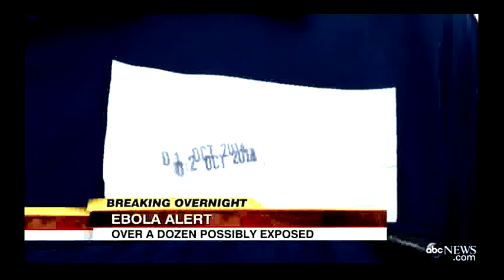Texas doctor who moved to Africa to help ebola patients has contracted the disease which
Ebola attack | Ebola video Doctors Without Borders/Médecins Sans Frontières (MSF) is deploying more than 60 international staff and 270 Guinean and Liberian . United Nations Secretary-General.

Dr. Richard Besser reports the latest on the spreading virus from Liberia.

Texas doctor who moved to Africa to help ebola patients has contracted the disease which has now spread to Nigeria after an infected businessman boarded a pl.

The three nations at the centre of the west African Ebola outbreak were left increasingly isolated Thursday as more airlines suspended flights to the crisis .